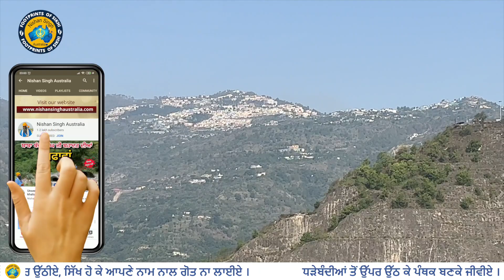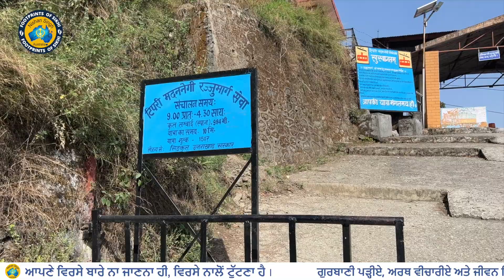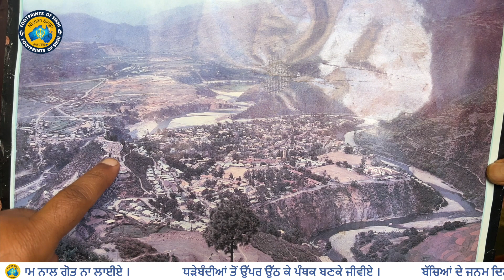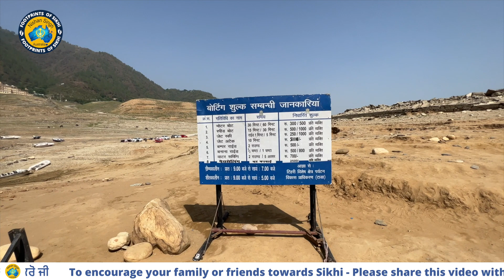ਸਾਰਾ ਸ਼ਹਿਰ ਹੀ ਪਾਣੀ ਵਿੱਚ ਡੁੱਬ ਗਿਆ । ਅੱਜ ਵੀ ਦਿਸਦਾ ਹੈ ਪਾਣੀ ਵਿੱਚ ਰਾਜ-ਮਹਿਲ । Tehri Dam । Uttarakhand 15